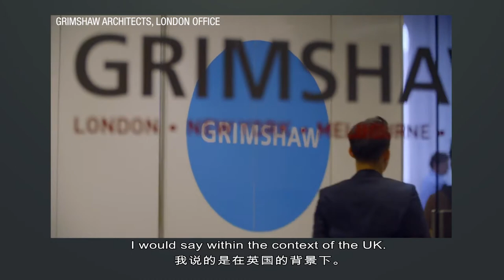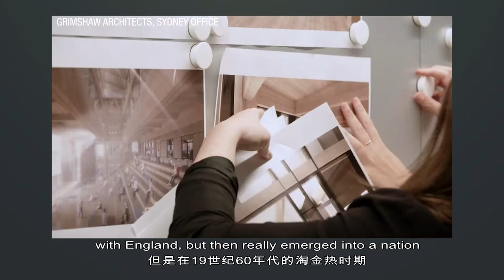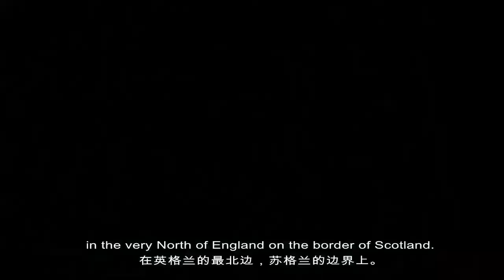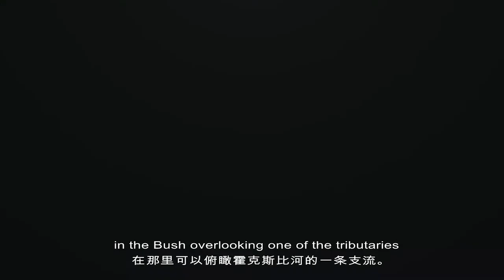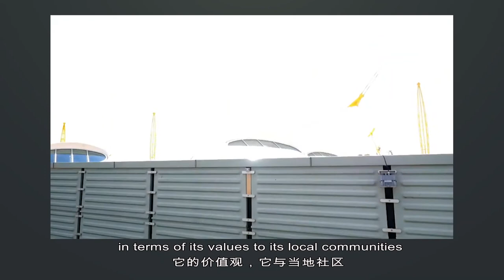ONE MORE NIGHT WITH GRIMSHAW ARCHITECTS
A DIALOGUE WITH TOP DESIGNERS SHAPING SHENZHEN CITY.

For the new episode we are glad to have not one but two guests.  They are both partners in one of the most famous architectural company founded in 1980 in the UK with more than 650 staff globally. Tonight, you will meet Andrew Cortese from Sydney and Keith Brewis from London, both from Grimshaw.

In this episode:
Urban versus Rural

"Place subscription"
Life in the Bush
International phenomenon
Shenzhen in 10 years

Big thank you to Keith and Andrew for sharing their visions on Shenzhen.